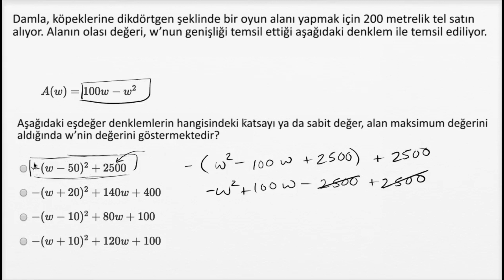İkinci Dereceden ve Üstel Denklemleri Yazma 2: Zor Örnek (Matematik) (Tüm Cebir Konuları)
52 dilde 140+ milyon öğrencinin faydalandığı, dünyanın en büyük ücretsiz öğrenme platformu Khan Academy’de, matematikten sanat tarihine, ekonomiden fen bilimlerine, basit toplamadan diferansiyel denklemlere, ilkokul seviyesinden üniversite seviyesine her yaş için binlerce ders videosu, konu anlatımı, soru çözümü, interaktif alıştırma ve daha fazlasına tamamen ücretsiz ve reklamsız olarak ulaşabilirsiniz.